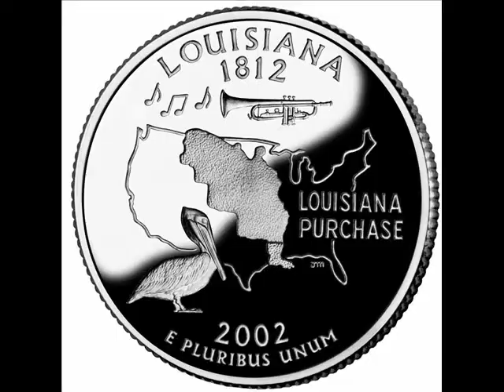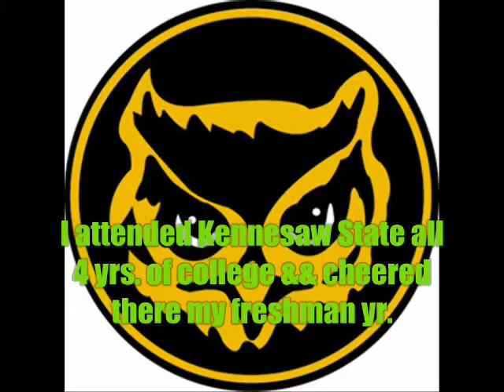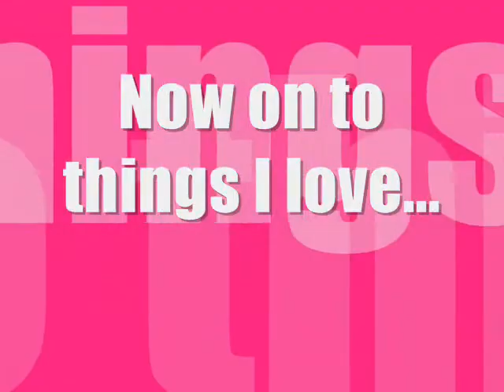My Life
.: |||READ ME|||:. This is a video explaining who i am =) && this is actually related to the upcoming contest I will be holding. I'll explain more in the actual contest video...but this is pretty much what I'll be looking for in the video portion of the contest.